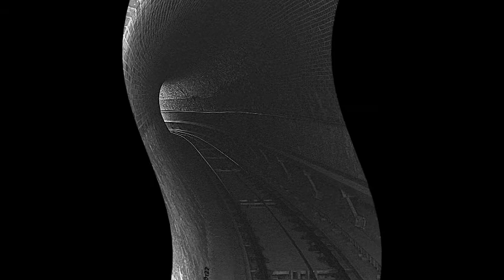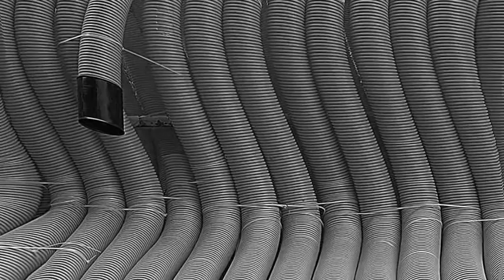Dead Can Dance - Opium